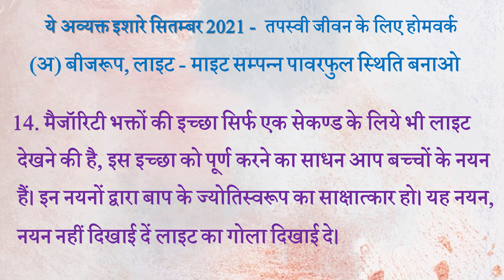Avyakt Ishare 14-9-2021 by BK Vidhatri Behen from Om Shanti Retreat Centre